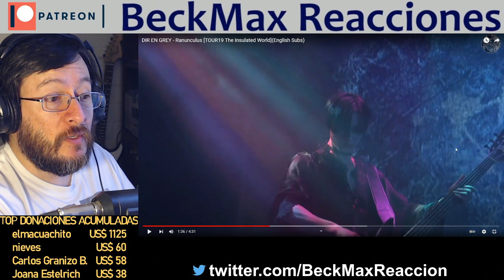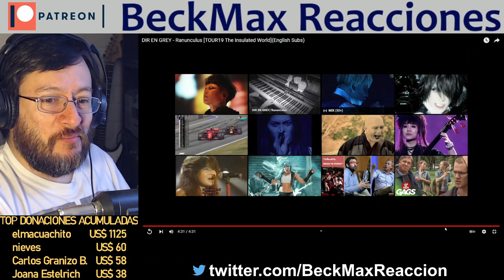Dir En Grey | Ranunculus (en vivo) | REACCIÓN (reaction)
Por sólo 1 dólar mensual podrás ver todos los videos que sean bloqueados en YouTube.
También hay suscripciones de 5, 10 y 20 dólares con las cuales podrás tener reacciones aseguradas en el mes y tu nombre aparecerá al final de todos mis videos.

¿Quieres tu reacción antes que el resto de peticiones?, hazme una donación y tendrás máxima prioridad:
¿Quieres apoyar el canal?, ídem :)